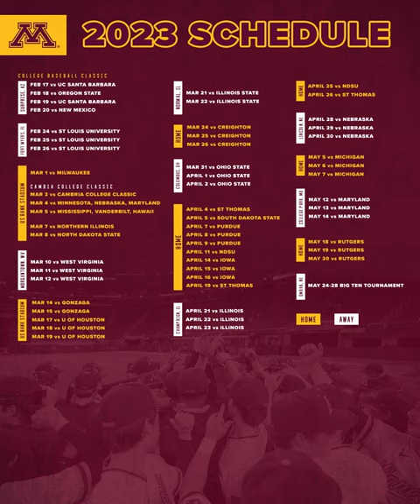Gopher Baseball 2023 Schedule Reveal